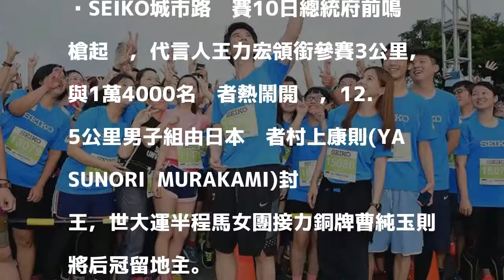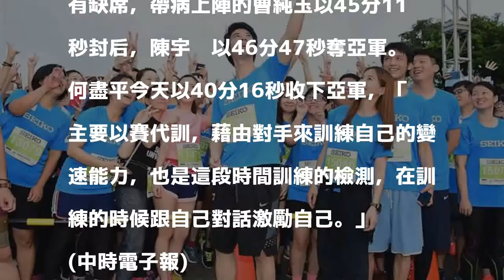SEIKO城市路跑賽 巨星王力宏領銜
SEIKO城市路跑賽10日總統府前鳴槍起跑，代言人王力宏領銜參賽3公里，與1萬4000名跑者熱鬧開跑，12.5公里男子組由日本跑者村上康則(YASUNORI  MURAKAMI)封王，世大運半程馬女團接力銅牌曹純玉則將后冠留地主。

發表評論評論如下。